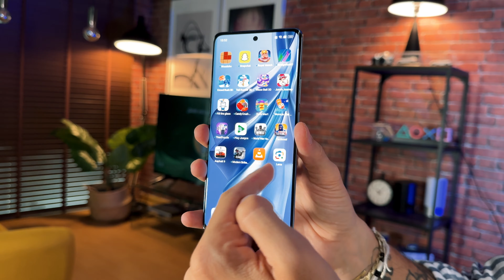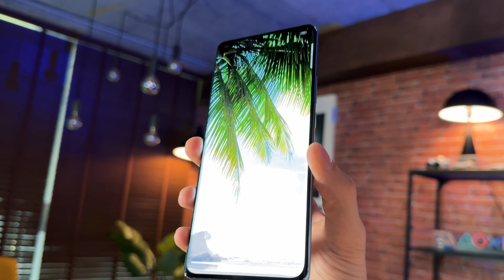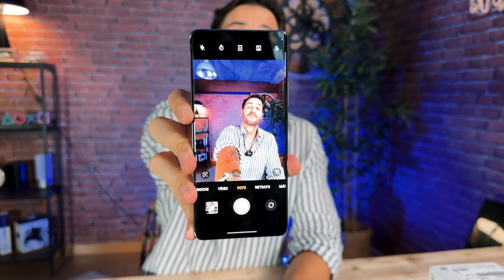OPPO Reno10 REVIEW!! Un DISEÑO de LOCOS!